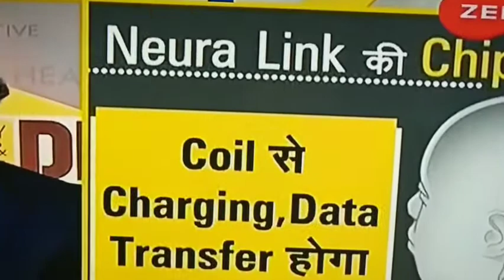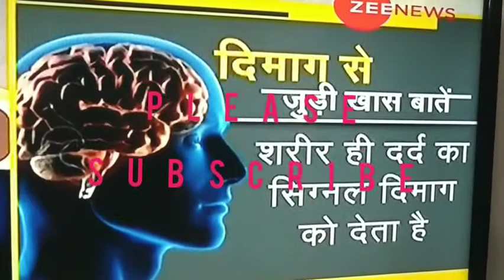N1 sencer chip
Science create a new history